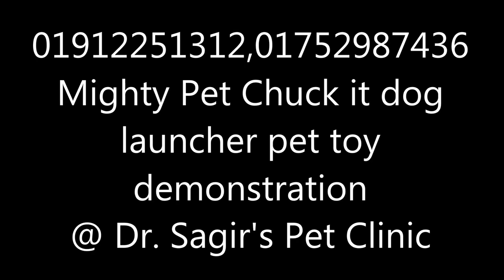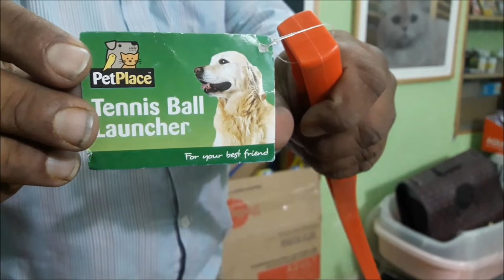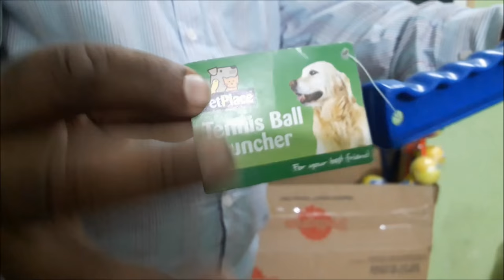Dog Toy @ Dr. Sagir's Pet Clinic, Gulshan Branch 01912251312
Dog Toy: Tennis Ball Launcher @ Dr. Sagir's Pet Clinic, Gulshan Branch 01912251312:

All pet animal owners are welcome to our Gulshan Pet Clinic Service @ House 21, Road # 6 Block D, Niketon, Gulshan 1,  Dhaka